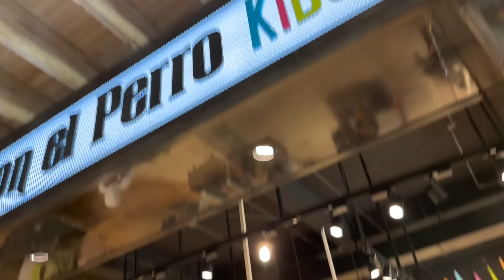NAKA'S EXTREME MAKEOVER !